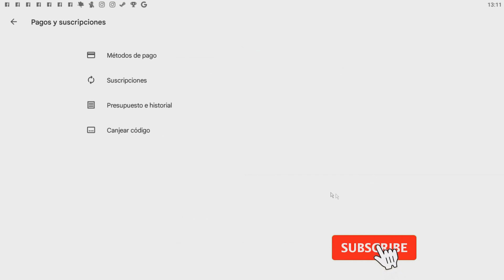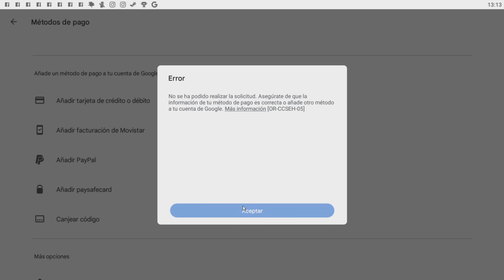✅COMO AGREGAR UNA TARJETA DE CREDITO A PLAY STORE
Aprende a como agregar una tarjeta de crédito a Play Store con este sencillo tutorial.

00:00 Introducción
00:15 Agregar una tarjeta de crédito a Play Store